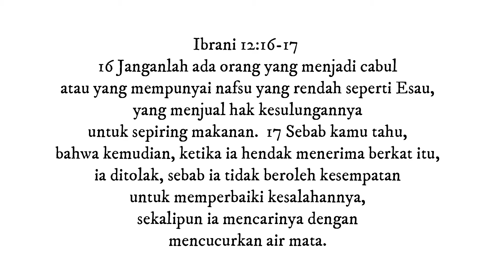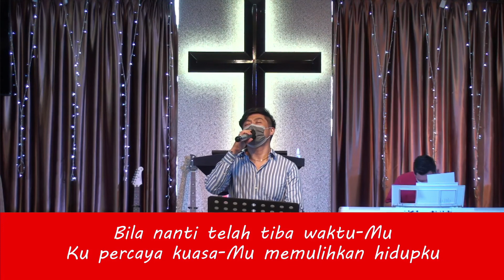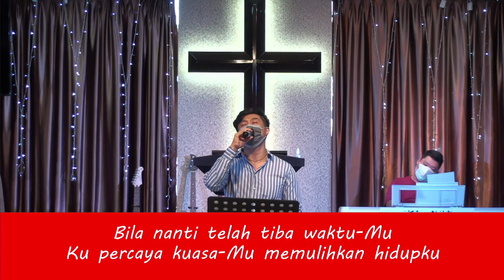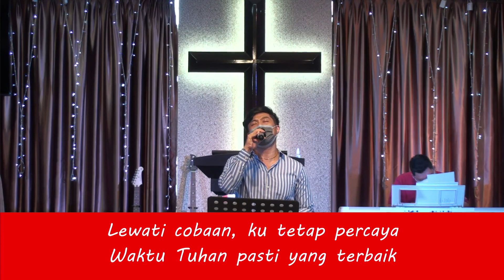Kebaktian Doa MDC 15 Sept 2021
Rahasia Hidup Berkemenangan (Ibrani 12:12-17) Pdt. Hendry Liang